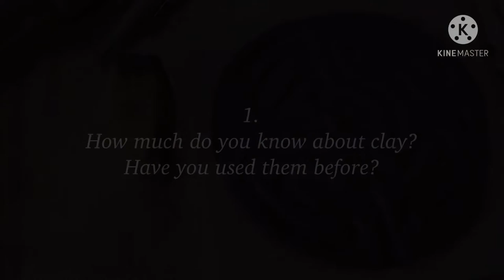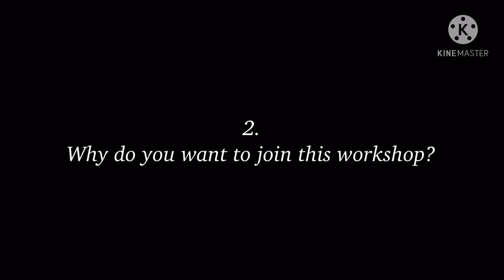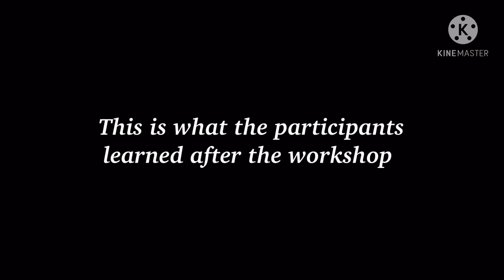How to make a Finger Labyrinth out of clay (and a finger labyrinth workshop)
Thesis project, yay!

This is a video on how to shape or make a finger labyrinth out of clay.
After it is shaped, it is fired to cone 6 (unglazed).
I didn’t show how to use the finger labyrinth.

This video is a part of my thesis which studies the workshop and reflections that the participants give post workshop. It is about the usage of clay products as a way to learn more about God and life. Their answers turned out to be quite interesting.

We hope that this short (actually, a bit long) video could give you inspiration to start learning more about clay, God, and life itself.